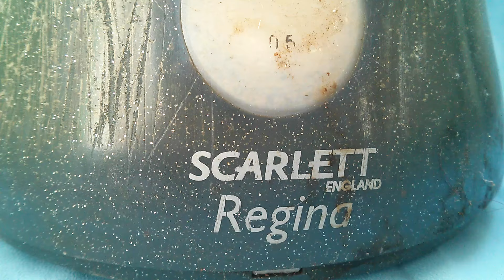Чайник Scarlett Regina Kettle England 🍎